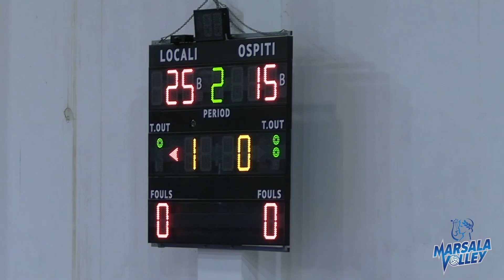Pallavolo B1F - Erin Grippo e Mario Bornice presentano Gesacom Marsala-Santa Teresa Riva